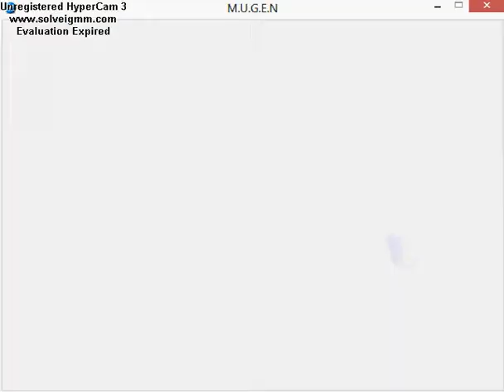Mugen Masterz vol.1044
Mugen Fight Fest pt8